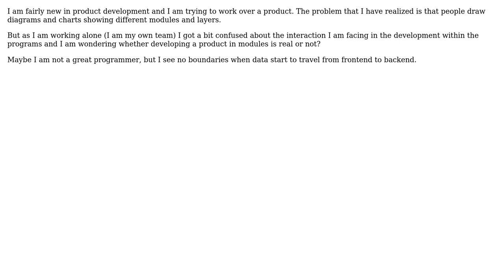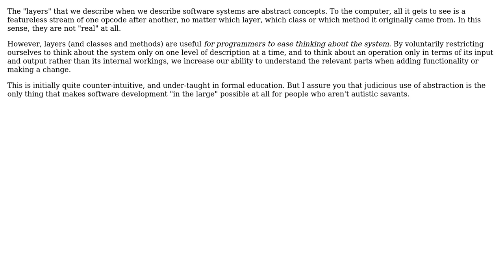Software Engineering: Is programming in layers real? (2 Solutions!!)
Software Engineering: Is programming in layers real?

With thanks & praise to God, and with thanks to the many people who have made this project possible! | Content (except music & images) licensed under CC BY-SA | Music | Images & others | With thanks to user MaxSC user Kilian Foth user gnat user Aura and the Stack Exchange Network Trademarks are property of their respective owners. You are responsible for your own actions.